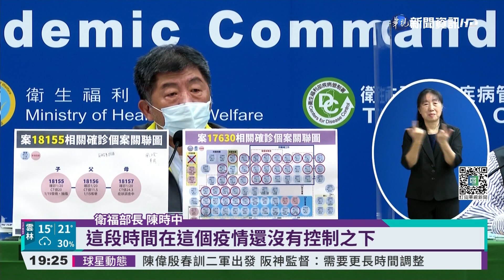誰選北市?王世堅點名林佳龍夢幻人選｜華視新聞 20220120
2022台北市長選戰，藍白動作不斷，但民進黨會派誰出征呢？像是台北市議員王世堅就說，他心中的夢幻人選，是交通部前部長林佳龍，另外還有媒體報導點名，衛福部長陳時中、以及前副總統陳建仁，不過，目前還沒有人表態要參選。